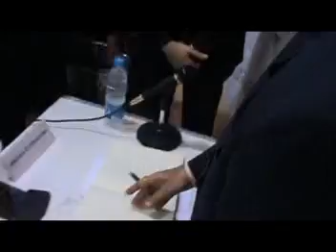'The Arab World Unbound: Tapping into the Power of 350 Million Cnosumers' by Vijay Mahajan Part4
Vijay Mahjan discussing with Hisham El-Khazindar (Co-Founder Managing Director, Citadel Capital), Ahmed Ozlap (Akanar Partners Founder & Managing Director and Endeavor Mentor) and Mohamed Wahid & Ahmed Kordy (Founders of Mashaweer) at Diwan Zamalek